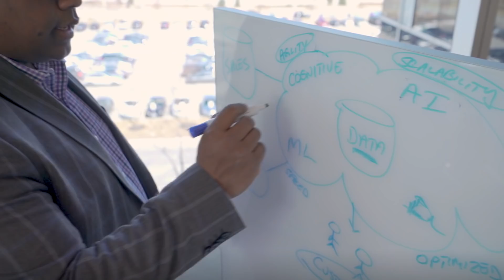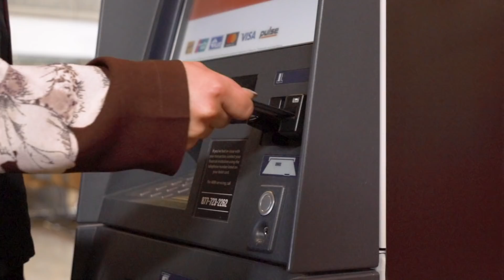Loblaw uses Microsoft AI to break down silos and unlock new insights in the digital age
Microsoft is partnering with Loblaw, Canada’s leading food and pharmacy retailer, to support their multi-year transformational journey as they look to unlock new opportunities with AI, machine learning, data and the cloud. These experiences include redefining retail operations with AI and helping their workforce prepare for the future.